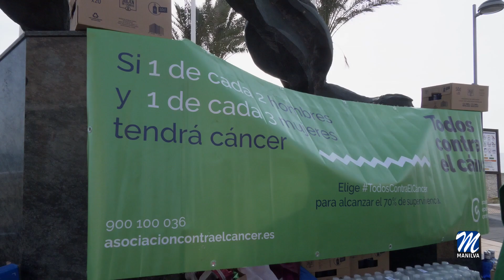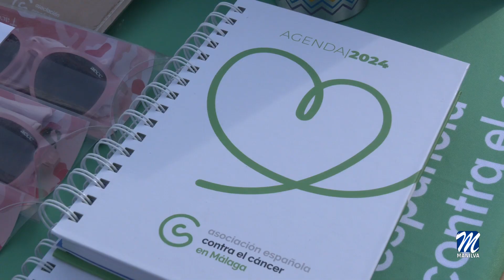I Marcha Día Mundial contra el Cáncer